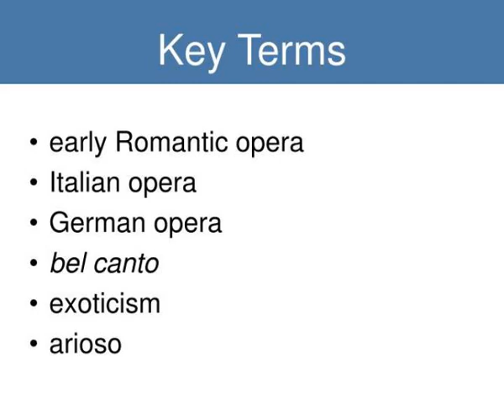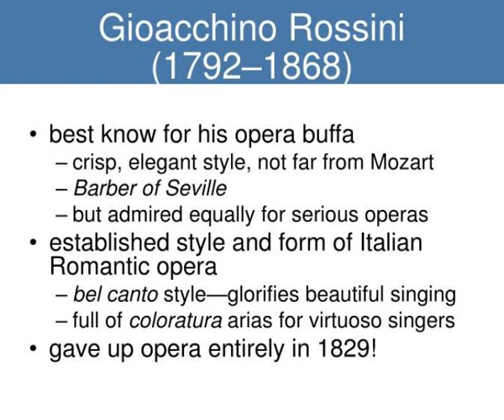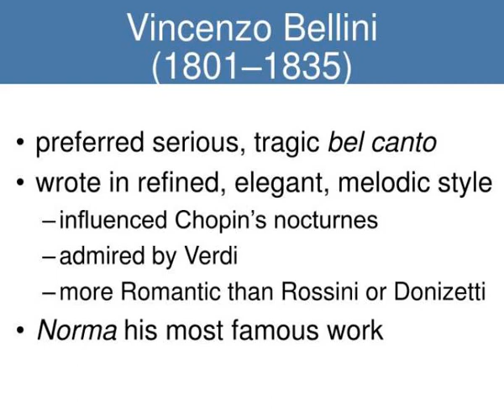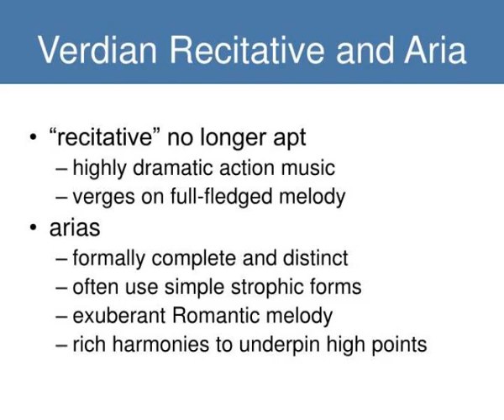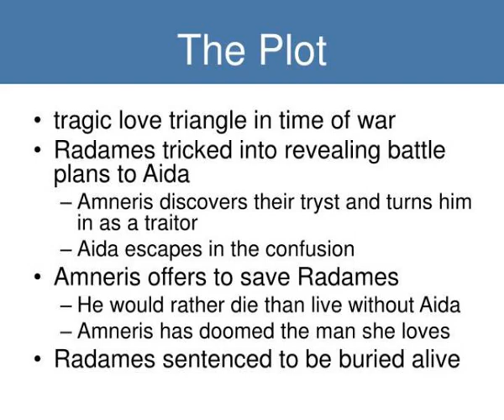chapter 17 romantic opera early romantic opera verdi and italian opera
Chapter 17: Romantic Opera Early Romantic Opera; Verdi and Italian Opera.  Key Terms.  early Romantic opera  Italian opera  German opera  bel canto  exoticism  arioso.  Romantic Opera.  19th century a golden age for opera  influenced by Romantic themes  transcendence of artistic barriers Slideshow 2970277 by uriel
 show1 : chapter 17 romantic opera early romantic opera verdi and italian opera

 show2 : chapter 17 romantic opera early romantic opera verdi and italian opera

 show3 : key terms

 show4 : key terms

 show5 : romantic opera

 show6 : romantic opera

 show7 : early romantic opera

 show8 : early romantic opera

 show9 : gioacchino rossini 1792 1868

 show10 : gioacchino rossini 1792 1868

 show11 : gaetano donizetti 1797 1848

 show12 : gaetano donizetti 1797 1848

 show13 : vincenzo bellini 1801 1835

 show14 : vincenzo bellini 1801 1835

 show15 : carl maria von weber 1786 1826

 show16 : carl maria von weber 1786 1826

 show17 : verdi and italian opera

 show18 : verdi and italian opera

 show19 : giuseppe verdi 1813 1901

 show20 : giuseppe verdi 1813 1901

 show21 : the role of the orchestra

 show22 : the role of the orchestra

 show23 : verdian recitative and aria

 show24 : verdian recitative and aria

 show25 : verdi aida

 show26 : verdi aida

 show27 : characters

 show28 : characters

 show29 : the plot

 show30 : the plot

 show31 : verdi aida tomb scene